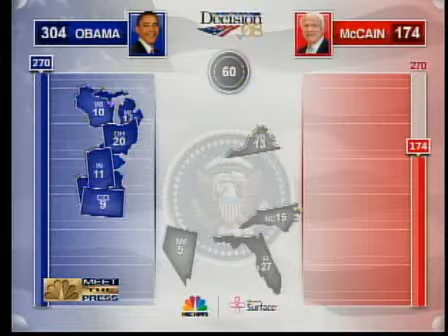Chuck Todd settles the score! The Wallet effect.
We should start talking about a "wallet" effect.  People vote with their wallets, which in this case means an Obama landslide.

There's a reason Romney called him the "senatorkiller"! Look at the Map!

Obama is beating Mccain across the country in red and blue states alike.

Best post debate analysis.  Amy Sullivan.

James Carville says it most eloquently:"You can call the dogs in, wet the fire and leave the house."